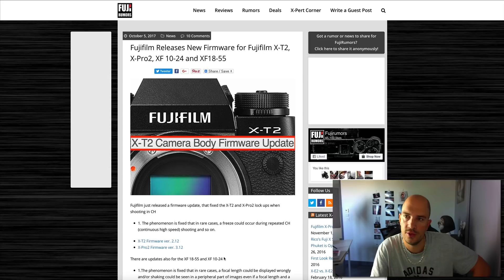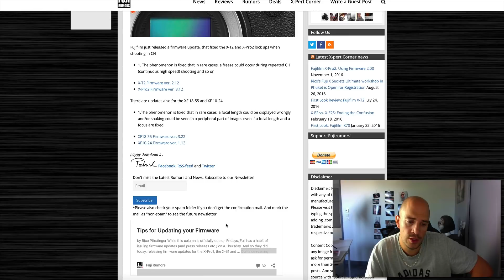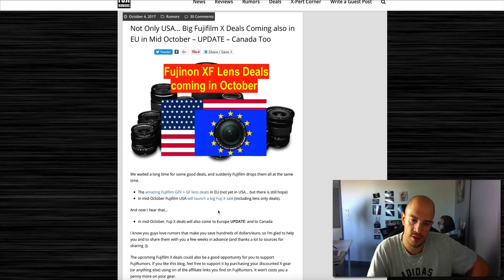Mise à jour X-T2, X-Pro2, XF18-55 et XF10-24